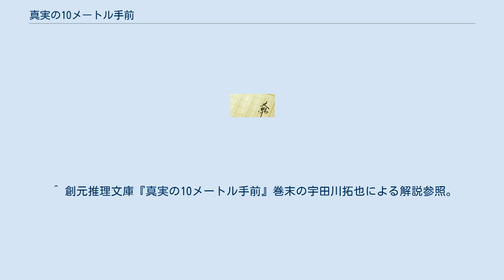真実の10メートル手前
『真実の10メートル手前』（しんじつの10メートルてまえ）は、米澤穂信による日本の推理小説短編集。
『ユリイカ』（青土社）、『ミステリーズ!』（東京創元社）などでの掲載を経て、東京創元社より2015年12月25日刊行。
 2016年の「週刊文春ミステリーベスト10」（文藝春秋）国内部門2位、2017年の「ミステリが読みたい!」（早川書房）国内編1位、「このミステリーがすごい!」（宝島社）国内編3位に選出された。
2016年第155回直木賞候補作。
 本作品集は、『さよなら妖精』（2004年）に登場した太刀洗万智を主人公とする「ベルーフ」シリーズの一つで、『王とサーカス』（2015年）と同じく「報道のあり方」をテーマとした作品集である。
 表題作の短編「真実の10メートル手前」は太刀洗が新聞記者時代の作品で、当初『王とサーカス』の前日談として同作の第一章とする予定であったが、書きあげた作品が第一章というよりも一つの短編であったことから、表題作を『王とサーカス』から切り離すことにした。
その結果、表題作をそれまでに太刀洗を主人公として描かれた短編作品と組み合わせて刊行されることとなった。
 表題作以外の5作品は、作品中の時系列ではいずれも『王とサーカス』以後の設定で、フリーの記者としての太刀洗の活躍が描かれている。
最初に発表された作品は、『ユリイカ』（2007年4月号）に発表された「失礼、お見苦しいところを」を改題した「正義漢」だが、この時点では太刀洗を主人公としたシリーズ短編の執筆の予定はなかった。
転機となったのは、2010年2月に刊行された『蝦蟇倉市事件2』（東京創元社）のために執筆した「ナイフを失われた思い出の中に」で、太刀洗の記者としての覚悟を問う作品であり、作者は「シリーズ全体のトーンを定めたと思う」と述べている。
 なお、『さよなら妖精』との関連では、「正義漢」には太刀洗を「センドー」と呼ぶ高校時代の友人、「ナイフを失われた思い出の中に」にはマーヤの兄が登場する。
 ^ a b c d 創元推理文庫『真実の10メートル手前』単行本版あとがき参照。
 ^ 創元推理文庫『真実の10メートル手前』巻末の宇田川拓也による解説参照。